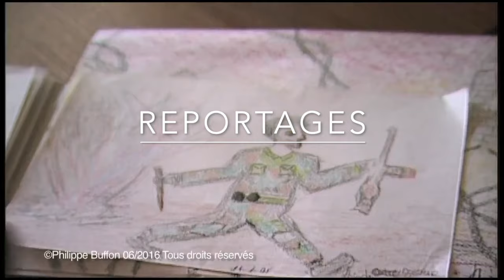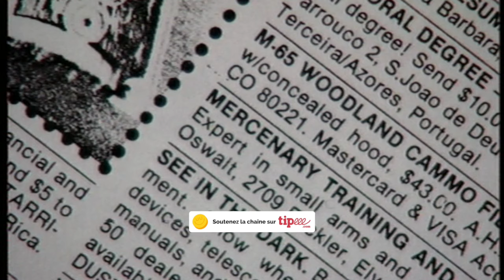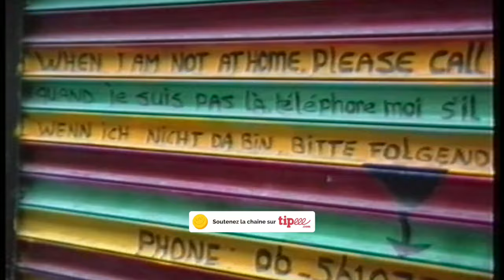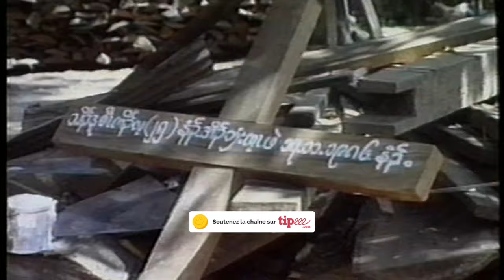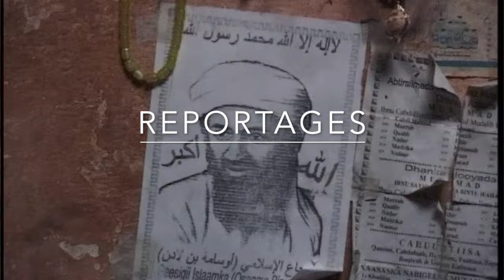L'Honneur d'un mercenaire Un reportage de Philippe Buffon